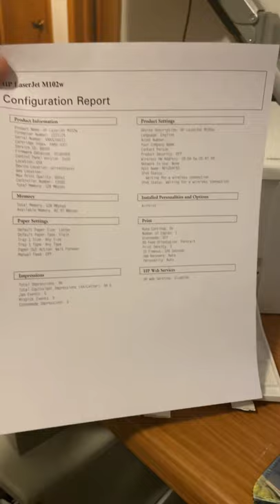HP LASERJET PRO M102W WIRELESS LASER PRINTER With 100% Ink Nd Drum & Demo Video2